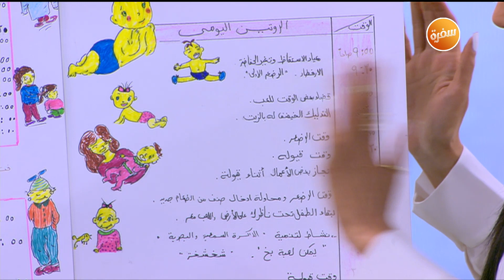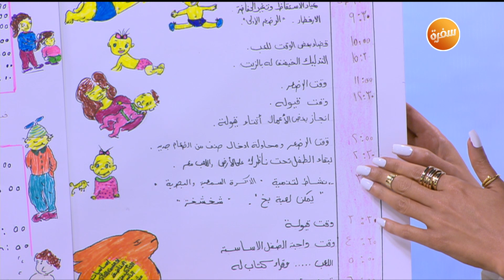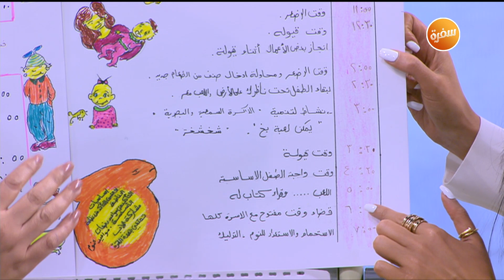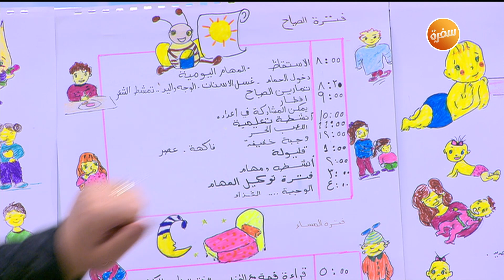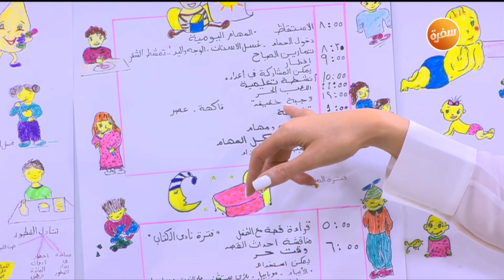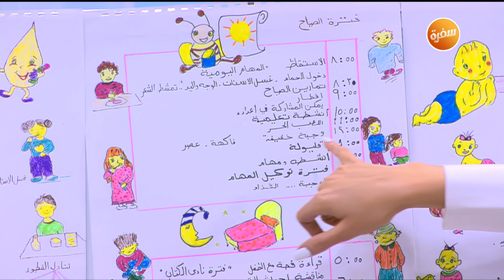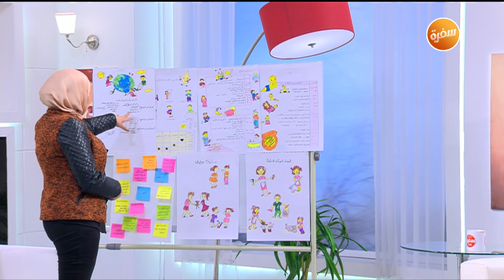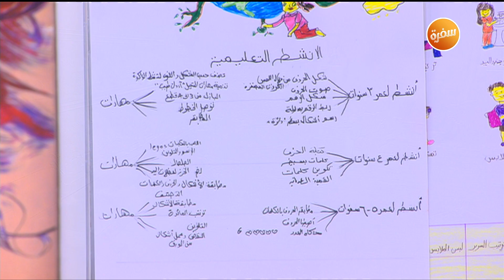روتين يومي لأولادك في الحظر من مروة مايج أخصائية السلوك والتربية | هي وبس